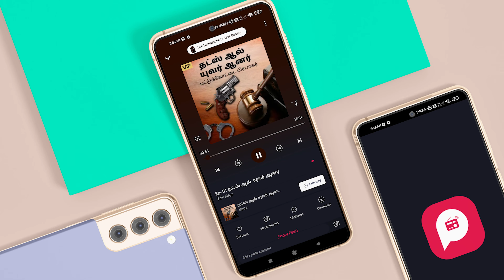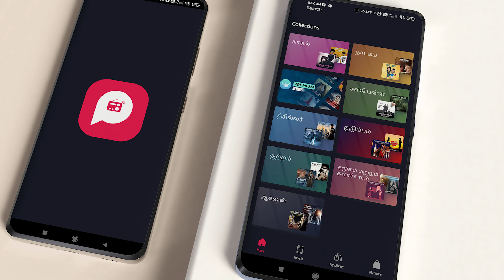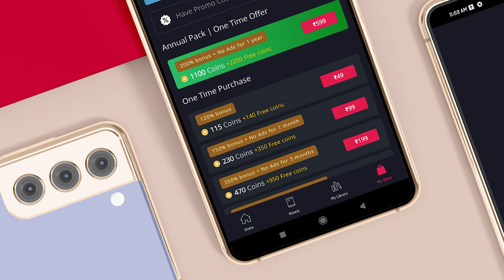Pocket fm Review tamil | Tricky Tricks Tamil | pocket fm story in tamil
Pocket Fm Review
In this I Gonna share my opinion about PocketFM , Pocket FM is one of the leading Audiobook, Audio-stories and Podcast App, enriching the lives of millions of audiobook lovers every day. It brings you the world’s best audiobooks, stories, and podcasts from the best authors, podcasters, and voice-over artists.

And it also gives you the ease to listen to your favourite audiobooks while commuting, driving, working out at the gym, cooking, about to go to bed, or just about anywhere else based on your comfort. It has all the best sellers of various categories .

THIS VIDEO CONTAINS 👇
0:00 - Intro
0:12 - Content Quality of Pocket FM
0:30 - Audio Book Collection
0:51 - Paid Promotion ?
1:06 - Premium Subscription
2:04 - Coin System
2:53 - Worst strategy
3:22 - My Opinion